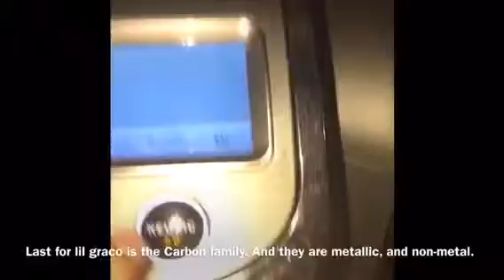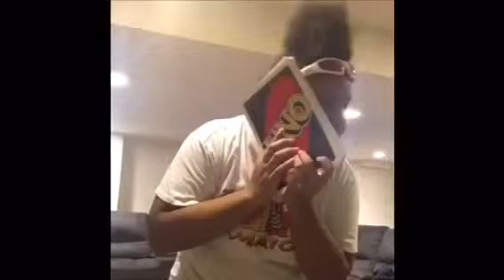Grace K and Oliva D Periodic Table Song